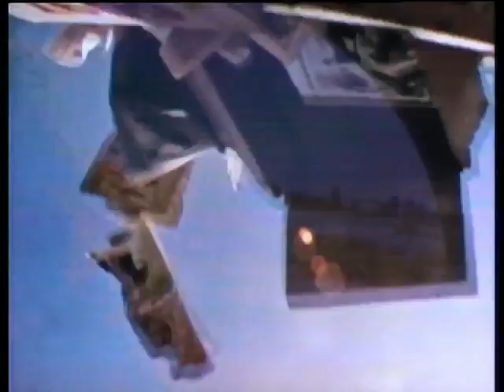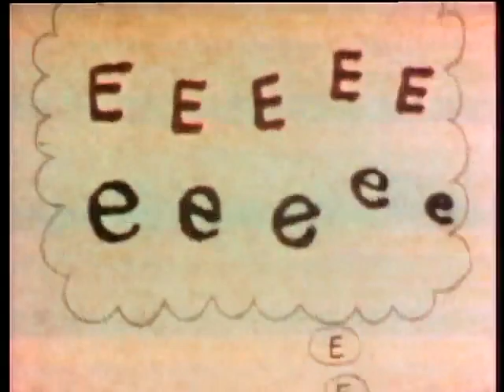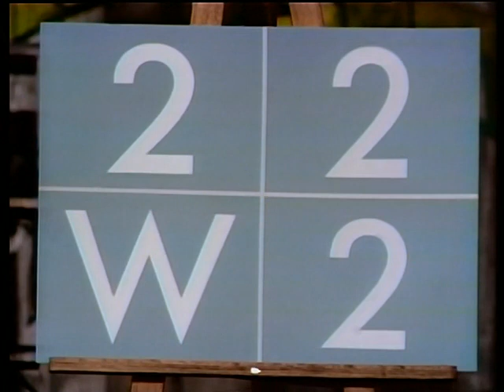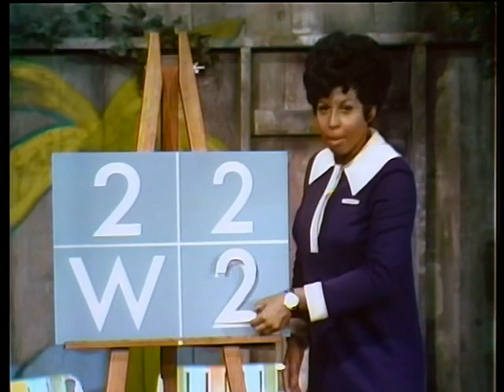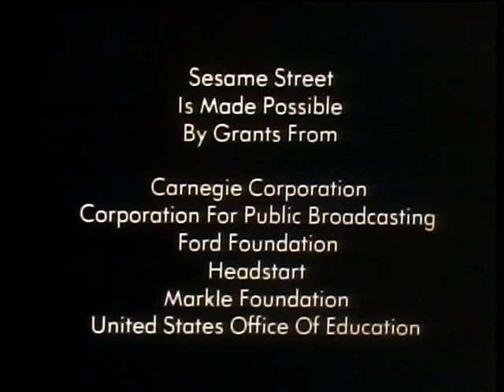Sally learns how to knit a scarf on Sesame Street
Click the link for notifications of latest uploads!  The letter S